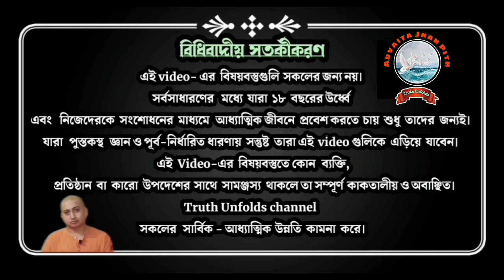জীবনে যদি মূর্খ না হতে চান... IF YOU DON'T WANT TO BE STUPID IN LIFE_ SWAMI TRAILOKYANANDA_14-07-23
১. অধ্যাস কি?
২. জগতের কোন জিনিস কি এক থাকতে পারে?
৩. আসক্তি যুক্ত জীবন কেমন হয়?
৪. শরণাগতি কথার অর্থ কি?

১.আপনি  JOIN করতে পারেন শ্রীমদ্ভগবদ্গীতা, কঠোপনিষদ্, শ্রীশ্রী চন্ডীর  মতো কোর্সে ।

২. ঘরে বসে বিবেকচূড়ামণির মতো কোর্সের সম্পূর্ণ লাভ নিতে, দেরি না করে আজই যুক্ত হন নিচে দেওয়া link-এ click করে-

৩.সংস্থার এই যে কাজ তাকে সমর্থন করার সর্বোত্তম পথ আপনার আর্থিক সহযোগিতা, যা আমাদের মজবুত করে। মনে রাখুন আপনার কোর্স করা, অনুদান করা, এ সবকিছুই ঘুরে আপনার কাছেই আসবে পরোক্ষভাবে সামাজিক ও ব্যক্তিগত জীবনের রূপান্তরের মাধ্যমে।

BANK Details :-
ADVAITA JNAN PITH
Axis Bank

🛑🌟 UPCOMING COURSES🌟🛑